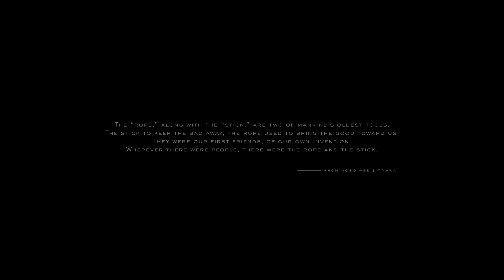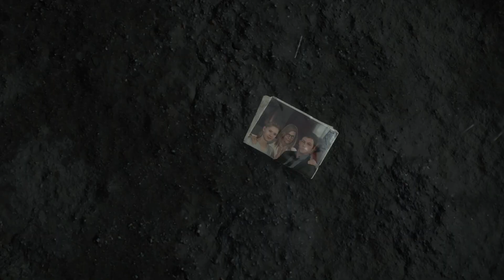Death Stranding #1 - เดี้ยวนะแค่เผาไม่ทันถึงกับระเบิดเป็นหลุมงี้เลยหรอวะ OMG